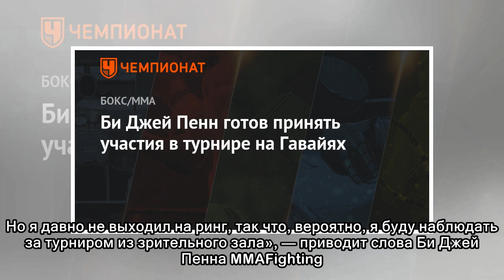Би Джей Пенн готов принять участия в турнире на Гавайях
Би Джей Пенн готов принять участия в турнире на Гавайях 31 марта 2018, 12:37 Бокс/ММА / ММА Бойц UFC, член Зала славы организации Би Джей Пенн подчеркнул, что мог бы принять участие в боях, если бы ту...